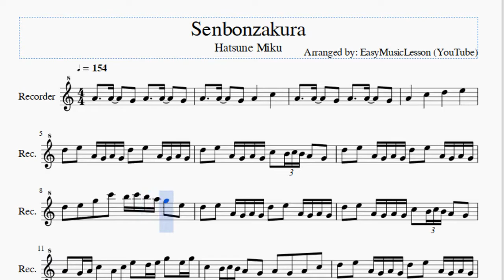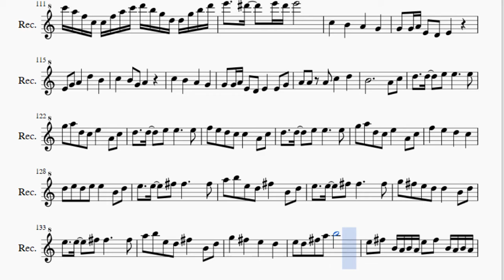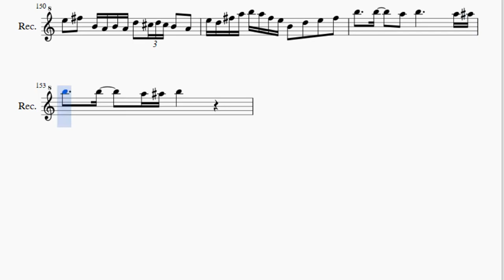Recorder Sheet Music: How to play Senbonzakura by Hatsune Miku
Here is a sheet music/tab video on the song Senbonzakura by Hatsune Miku on the recorder. A recorder sheet music arrangement which is transposed to notes that are easily played by recorder, for the song Senbonzakura by Hatsune Miku.

EasyMusicLesson teaches you to play the your favorite instrument, through well-arranged sheet music so that you too can learn how to play Senbonzakura by Hatsune Miku on the recorder as fast as you can. A recorder sheet music with backing tracks to help your play the song better.